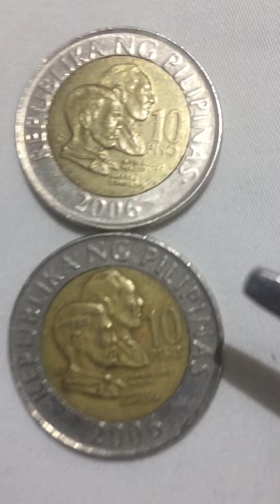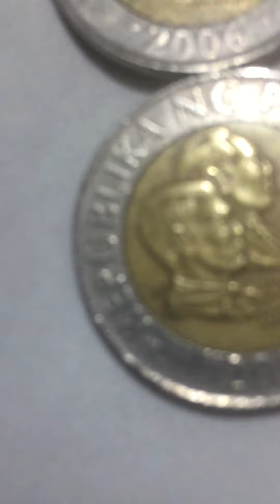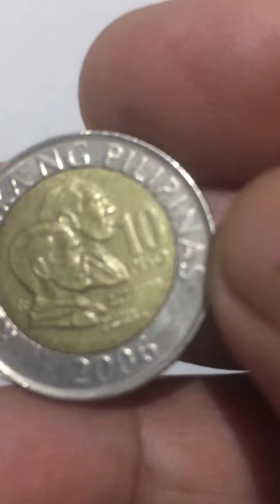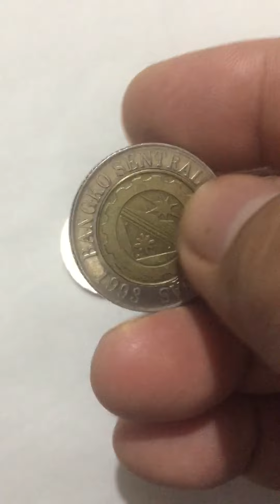(1,500 pesos)2006 10 pesos error coin(HARD To FINDS) Bhuratts Kye Vlog